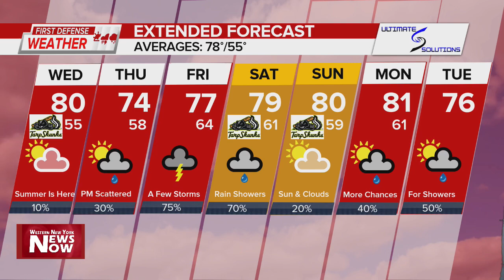First Defense Weather 06/21/23